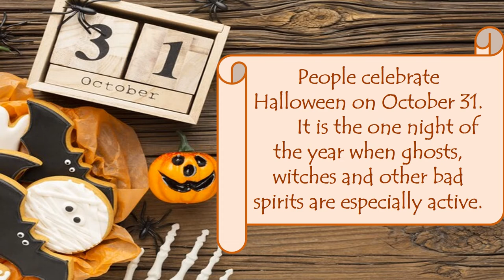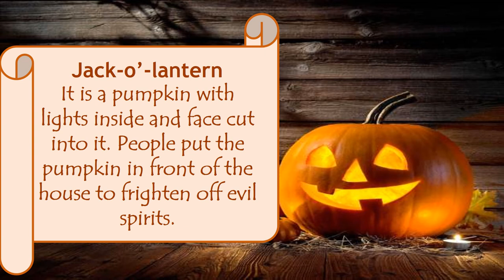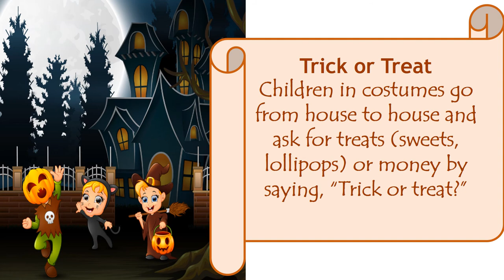Презентація "Halloween"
В презентації представлений лексичний матеріал по темі "Halloween" та розповідається про наймістичнішу ніч року.